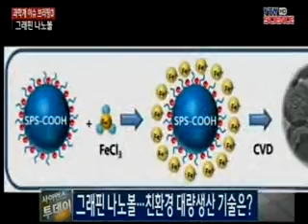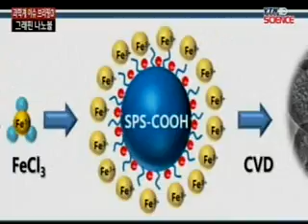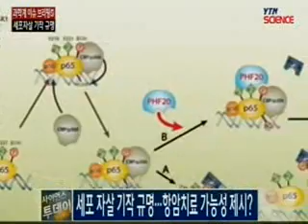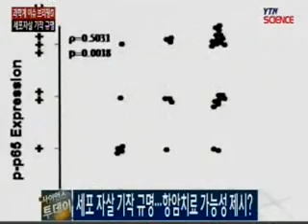과학계 주간 이슈 브리핑